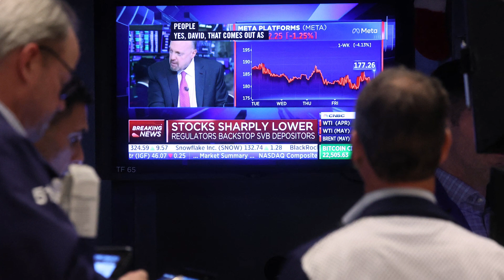BVTV: Banks’ wild ride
Failures of three U.S. banks have sent shockwaves through the markets. Here are three things to watch: the flight to safety by customers, banks’ attempt to clean up, and the effect on the Fed’s fight against inflation.